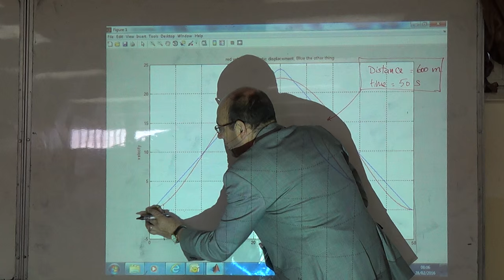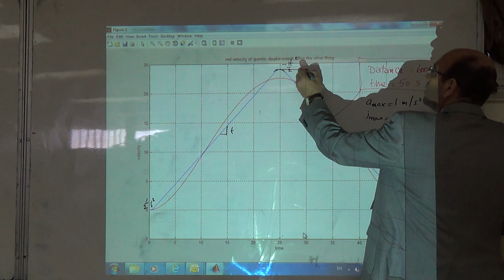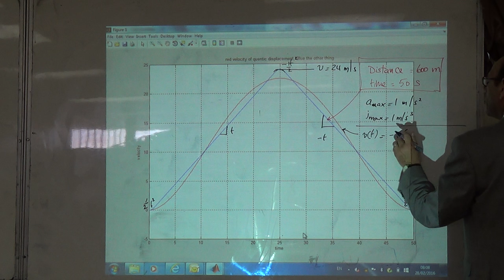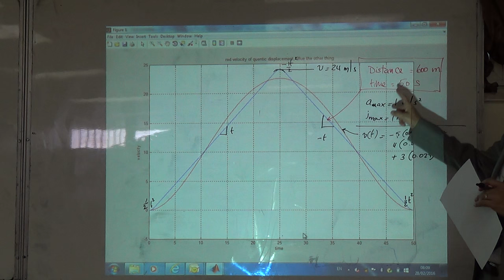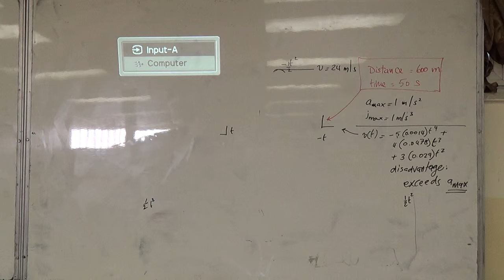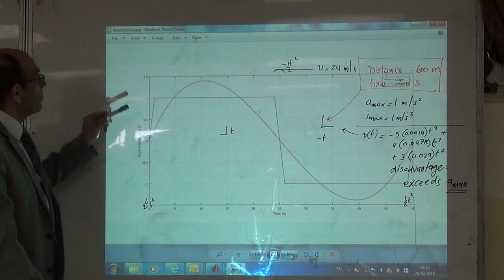Comparison of the Piecewise Segmented Profile to a Quartic Polynomial Velocity Profile, 28/2/2016